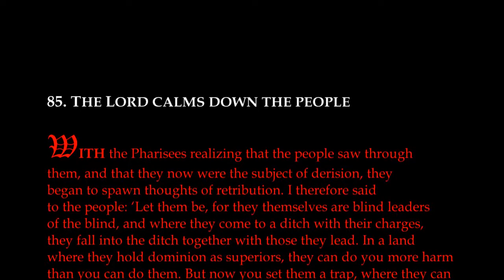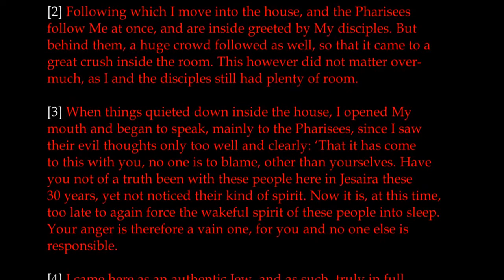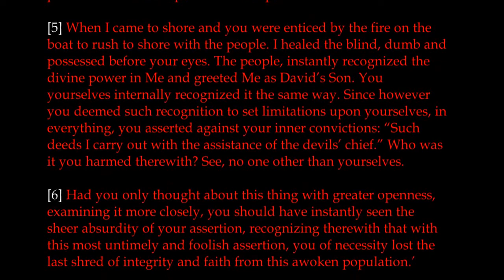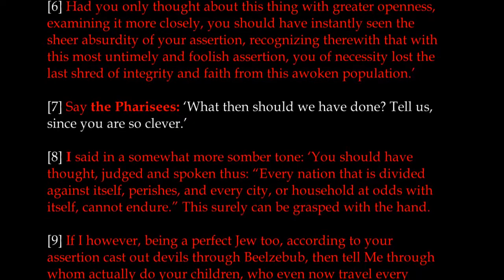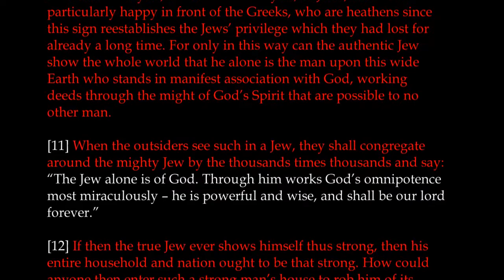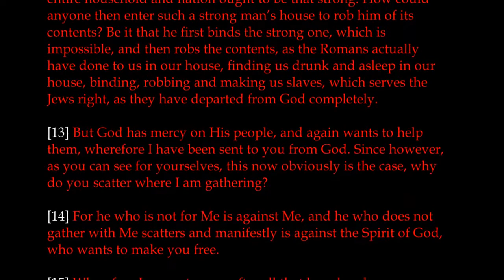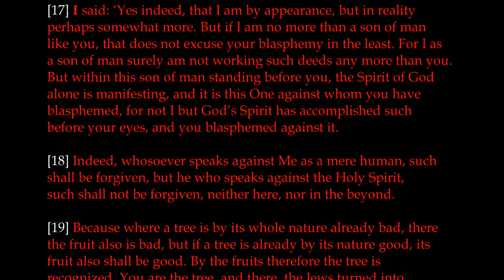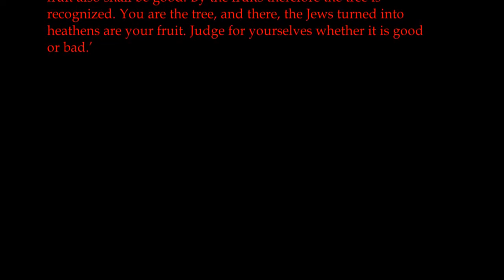Chapter 85 | The Great Gospel of John Book 2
The Great Gospel Of John Book 2

There is no copyright for this book. This is God’s Word and God’s Word is free.
It may be copied freely on condition that the text will not be changed.
Original German book: “Das grosse Evangelium Johannes” (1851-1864).
This Book 2 is translated from the German book I, chapters 101 to 200.

Links
PDF version of this book: